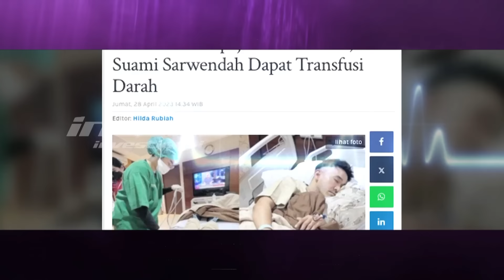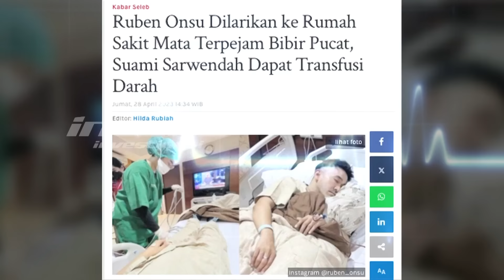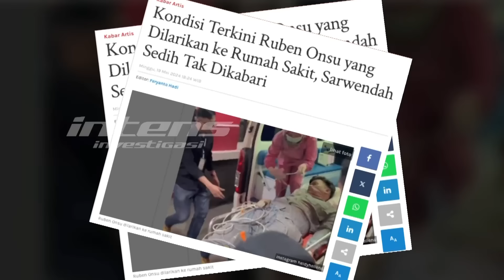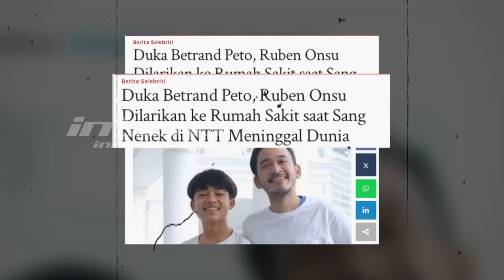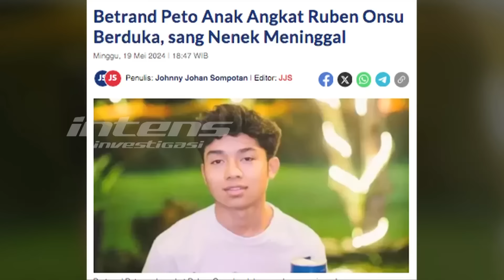Fitri Carlina Cerita Satu Panggung dengan Ruben Onsu di Majalengka | Intens Investigasi | Eps 3790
Kabar miris kembali datang dari Ruben Onsu. Ya, di tengah gonjang-ganjing rumah tangganya dengan sang istri, Sarwedah, Ruben tiba-tiba saja kolaps saat mengisi sebuah acara program televisi di Majalengka, Jawa Barat, Sabtu petang, kemarin. Lantas apa kata Fitri Carlina, saat detik-detik ia satu panggung bersama dengan Ruben Onsu, di Majalengka?

Bagaimana pula penjelasan Sarwendah, terkait kondisi terkini sang suami? Dan seperti apa pula duka Betrand Peto Putra Onsu, yang nyaris bersamaan juga berduka, karena wafatnya sang oma tercinta?